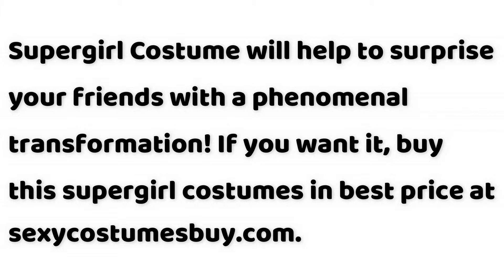Supergirl Costume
Supergirl Costume will help to surprise your friends with a phenomenal transformation! If you want it, buy this supergirl costumes in best price at sexycostumesbuy.com. @